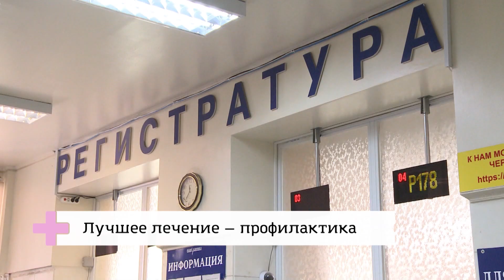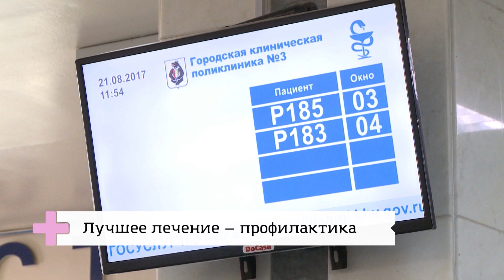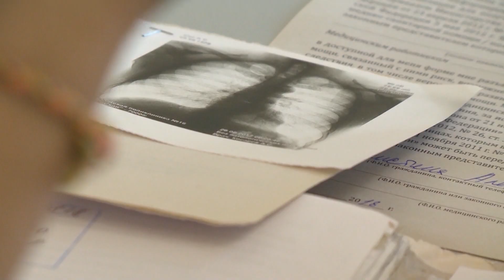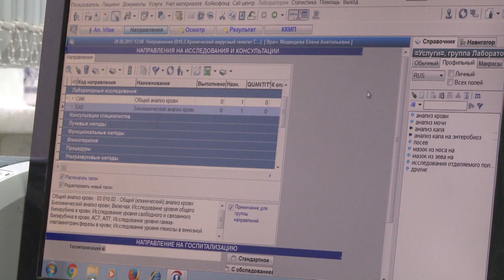Лучшее лечение - профилактика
Без посещения терапевта не обходится не один визит в поликлинику. Он может выписать справку, больничный, рецепт, дать направление к узкому специалисту. Подробнее рассказывает начальник управления здравоохранения администрации Хабаровска Татьяна Скорик. В материале возможно упоминание платформ корпорации Meta (запрещена на территории Российской Федерации)